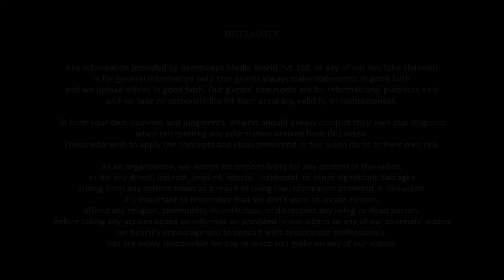Instantly Boost Your Skin's Healing & Glow - Lymphatic Drainage Explained By A Dermatologist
Follow Dr. Rashmi Shetty's Social Media Handles:-

Additional Link:-

Today on The Ranveer Show we welcome Dr. Rashmi Shetty. She is a celebrity dermatologist, an industry pioneer, and a leading expert in aesthetic medicine. She has over 20 years of experience in dermatology and is considered one of the best dermatologists in India.

In this episode, we will talk about the most common skin problems people face in their daily lives. We will talk about adult acne, the best ways to prevent acne, how diet plays a major role in preventing acne, skincare basics, aging treatments, and much more.

This episode was a complete breakdown of skin health by one of the best dermatologists. I hope this conversation will help you in understanding your skin even better.